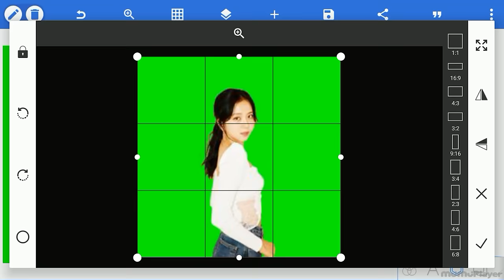Pixellab Photo Editing Background Change | How to Change Background of Photo S62